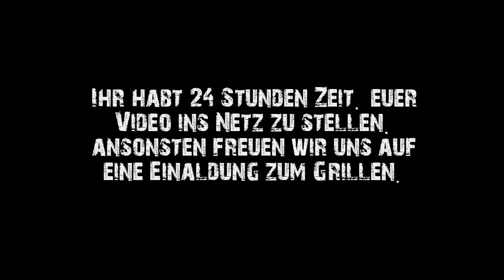Cold Water Challenge 2014 - Jugendfeuerwehr Wiesbaden-Breckenheim